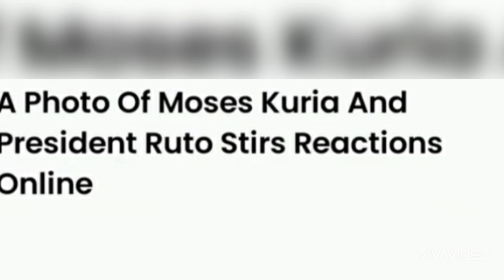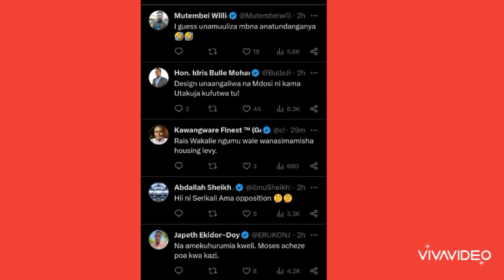STRESSED CS MOSES KURIA PHOTOS SPARK EXPULSion POST REACTIONS